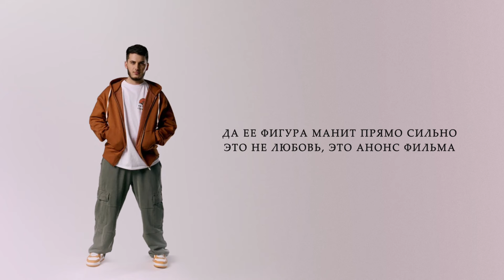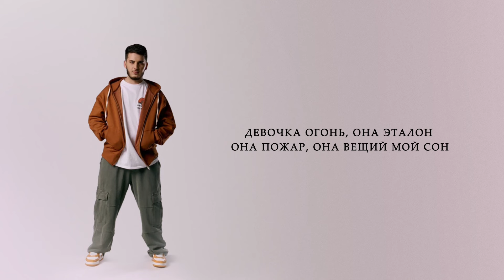RUBI — «Девочка огонь» (Official Audio)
Девочка огонь, она эталон
Она пожар, она вещий мой сон
Ты моя химия, аномалия
Она война, моя фобия

Да ее фигура манит прямо сильно
Это не любовь, это анонс фильма
Она сила, как терпела
Она мой дом, моя терапия

Ты чья-то мечта
Искусство Дали
Что нам земля
Вместе летали
Я заберу твой стресс, заберу боль
Твоя улыбка мне дарит покой